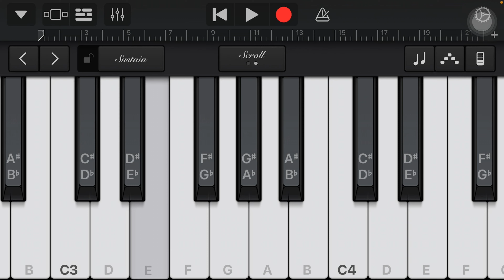Mizhiyil ninnum song |mayanadhi movie |shabaszm|rex vijayan |garageband|mobile piano |piano tutorial